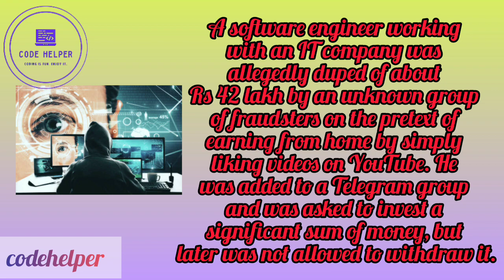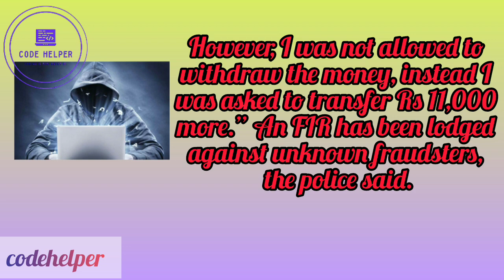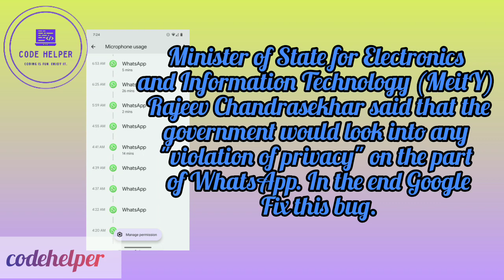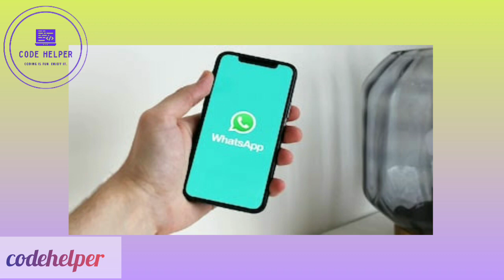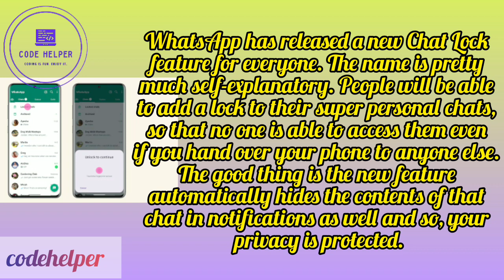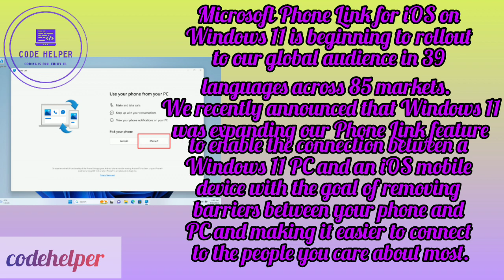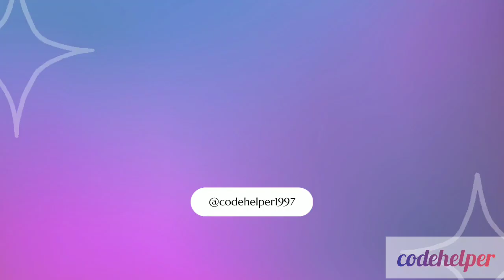Top 10 updates of this week (Part-1)